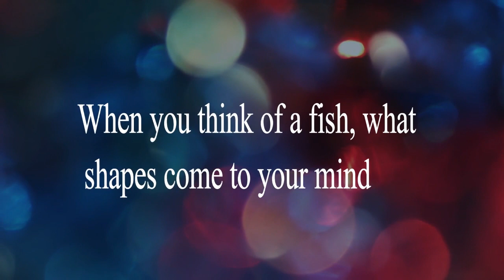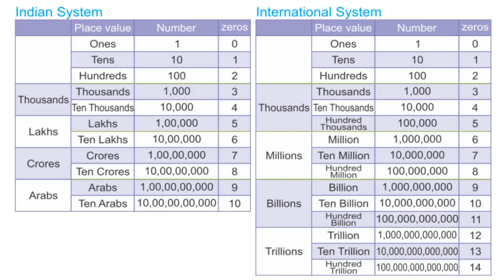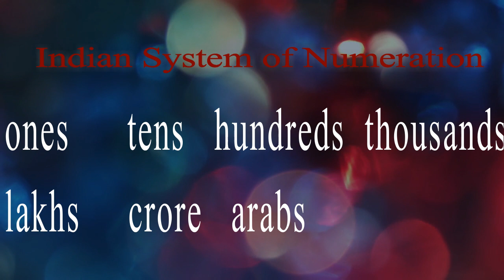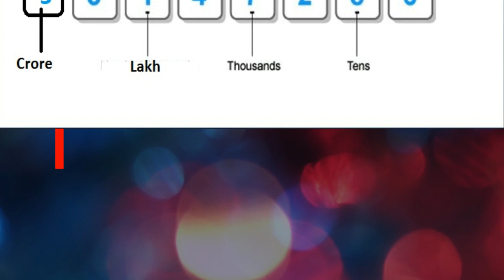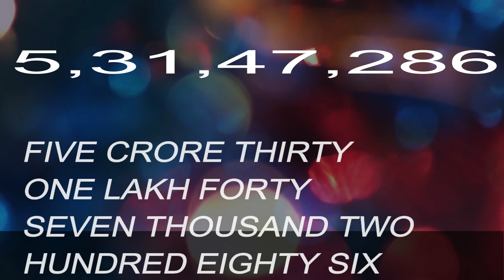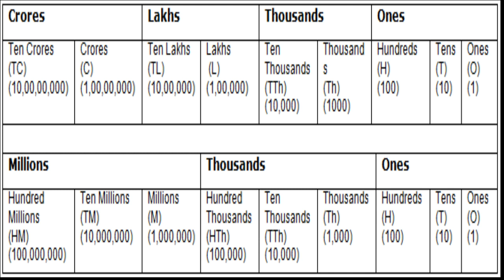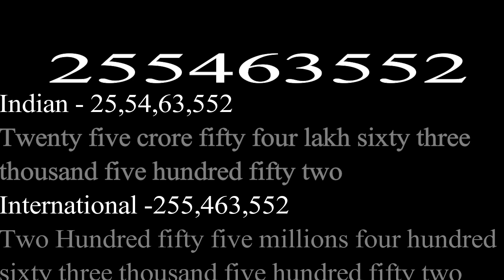The Fish Tale || Indian and International system of numeration || Class 5 maths II KVPL Meerut Cantt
Very simple and effective way to understand  the concept of Indian and International Number system.